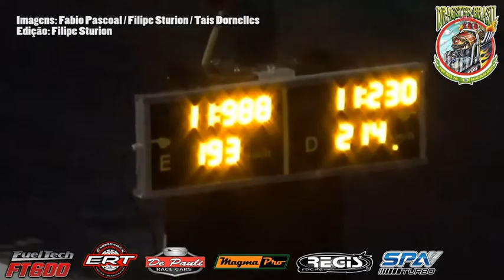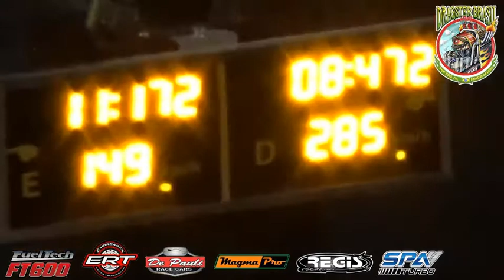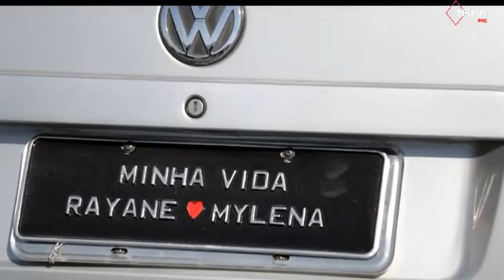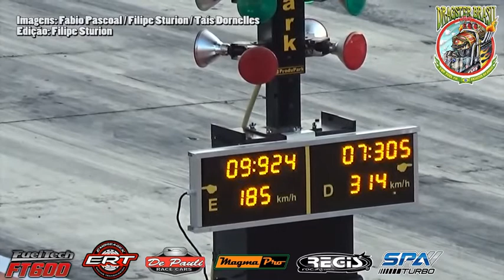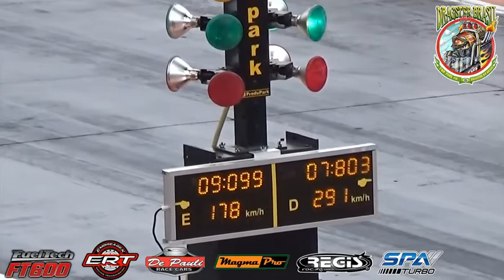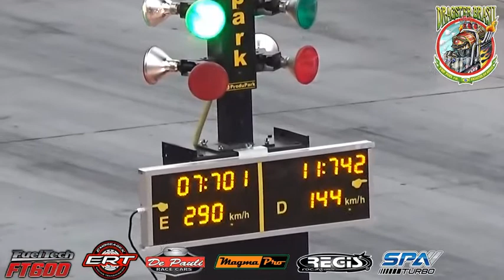Programa Báu do Pascoal exibido ao vivo pelo Facebook no dia 28/09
Saiba tudo que rolou durante a 3º etapa do VP Series 2017